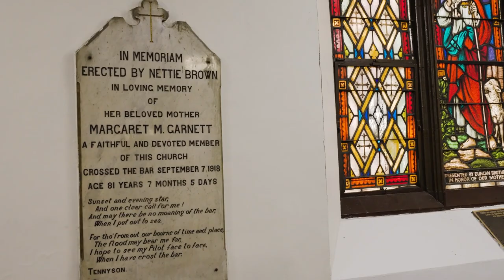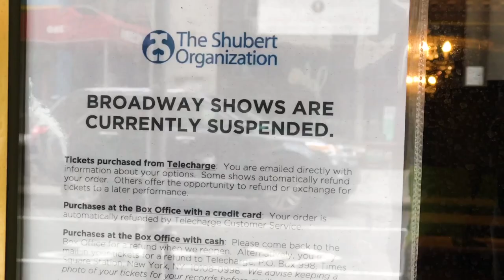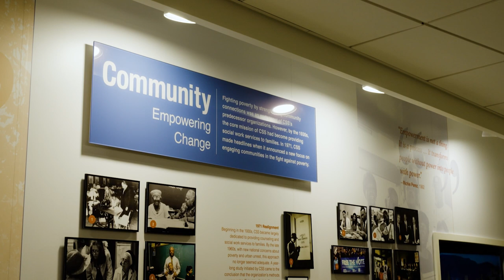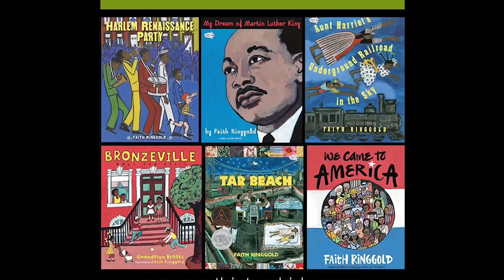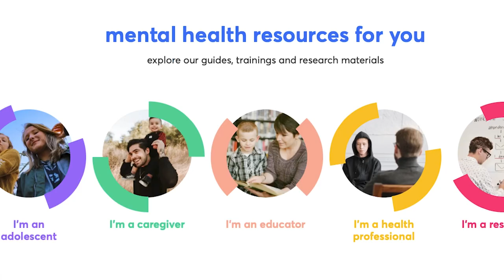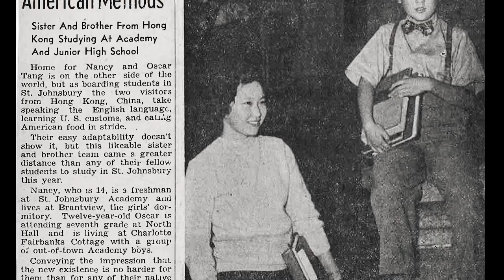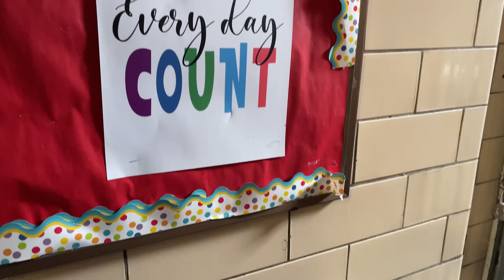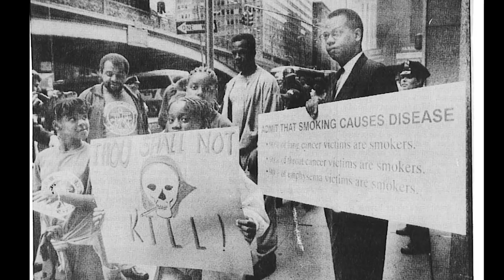2022 Living Landmarks Celebration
We have honored New Yorkers who have made extraordinary contributions to the City we love for nearly three decades, recognizing them as Living Landmarks.

“Our amazing group of honorees reflects the talent and diversity of New York,” said Peg Breen, President of The New York Landmarks Conservancy. “Each has made significant contributions that have added to everyone’s enjoyment of the City.”

It was a great pleasure to acknowledge these exceptional New Yorkers:

Andreas C. Dracopoulos, Stavros Niarchos Foundation (SNF)
Marlene Hess, Hess Philanthropic Fund
Earl Monroe, New York Knicks
Charlotte Moore and Ciarán O’Reilly, Irish Repertory Theatre
Faith Ringgold, Artist
Oscar Tang, Philanthropist and Financier
The late Rev. Calvin Butts III, Abyssinian Baptist Church

We also want to thank our marvelous Living Landmark alumni who served as Honorary Co-Chairs

Frank A. Bennack ‘16
Marina Kellen French ‘21
Gilbert C. Maurer ‘21
Patricia D. Klingenstein ‘21
Cynthia and Thomas Sculco ‘18

And of course, our marvelous Master of Ceremonies
Stephen S. Lash ‘18

Proceeds from our Living Landmarks Celebration will help the City get back on its feet. Since the beginning of the pandemic, the Conservancy has disbursed 7 million in grants and loans to help people save their homes and neighborhoods, including cultural, religious, and social institutions.

Video: Gil Gilbert
Photos: Noel Sutherland